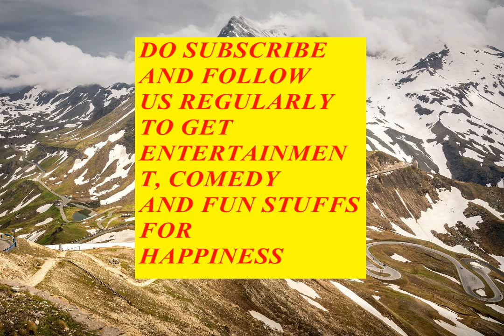Funny animals fail| Funny dog fails| Funny animals fighting videos| funny dog face expressions